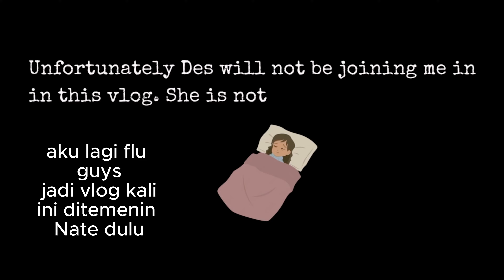Chill Chat With Jakarta Youth. Exploring Jakarta International Velodrome 🇮🇩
Ngobrol Santai dengan Anak Muda Jakarta: Cerita di JAKARTA INTERNATIONAL VELODROME 🇮🇩

CHAPTERS
00:00 Introduction Jakarta International Velodrome Rawamangun with drone
03:46 favorite exercise
06:03 Wahyu dari Sulawesi
13:45 remaja main basketball
15:25 Raffi likes sepakbola
16:16 kickboxing
17:45 tradisional and modern dancer